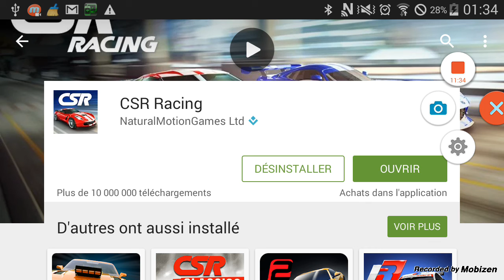Top des jeux de course